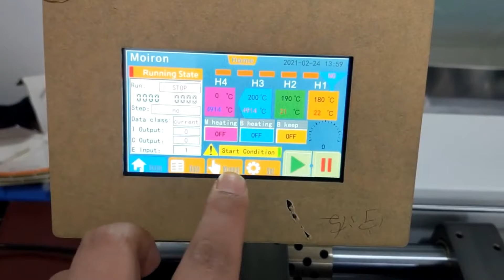Low volume injection molding equipment at home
Moiron low volume injection molding equipment at home. small plastic injection molding machine from China.Not India or Pakistan.

Moiron M1 Desktop Injection Molding Machine for sale
Machine Feature:
Automatic desktop injection molding machine with a small size:600mm*300mm*530mm
All electric .
Full automatic control of molding actions, pressure, time and temperatures.
1″ steel bar construction.
Precision ballscrews and sensors.
Touch screen tablet PC for user control
Precision distance, temperature and pressure sensors
Repeatable processes once injection profile file established
No water cooling line installation required
If the part will not be consumed more than 300K pieces a year,Moiron is best choice.
Engineering Prototype, Research and Development-
It also allows a clear separation of the cost accounting of the daily conventional manufacturing processes from the costs of product development.
Hobbyist / Engineer Alone-
You may start a new business while keeping your day job. One of the problems of this is the difficulty in establishing relationships with local businesses when you have limited working hours.
it's ability to work with a wide variety of plastic resins.  This includes:
Acrylonitrile Butadiene Styrene (ABS)
Acetal
High Density Polyethylene (HDPE)
Polypropylene Plastic (PP)
Polystyrene (PS)
Thermoplastic Elastomeric Olefin (TPO)
The unit includes a 5" touch screen to control all functions of the process.  From here you'll be able to start and stop the machine, make adjustments to settings, and monitor the progress of each cycle.
It requires 220V power and utilizes a heater of 1200W.  It utilizes air cooling for the mold area so no dedicated water supply is necessary.  An electronically controlled fan is built into the top of the molding area.  The temperature is precisely controlled throughout each cycle using a setting in the control panel.  Once this is set the unit monitors the temperature and adjusts the fan speed accordingly.

Injection molding machine Parameter:
Machine Size: 600mm*300mm*530mm
Machine Weight: 45kgs
Screw Diameter: 16
Injection Unit Motor Torque: 12N*m
Clamping Unit Motor: 8N*m
Maximum shot Weight: 10grams
Maximum Clamping Force: 20KN
Temperature Control Range: 50C-350C
Heating Connect Point: 4 heating band
Mold Opening Stroke: 135mm (not included mold)
Maximum Mold Size: 150mm*150mm
Injection Speed: 12second (5grams PP material )
Control System: 5 Inch touch screen
Power: Single Phase 220V/1kw